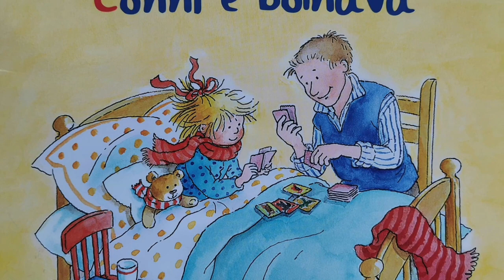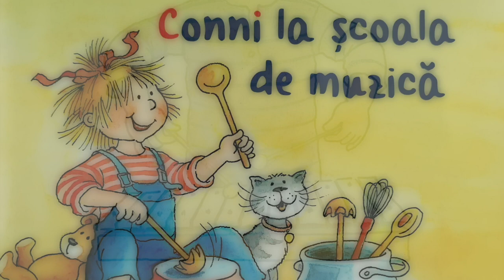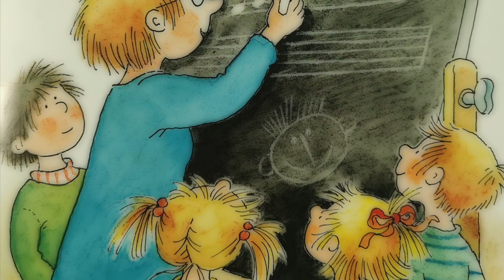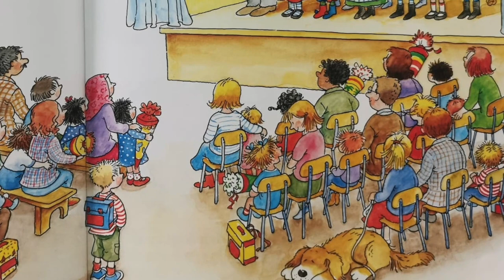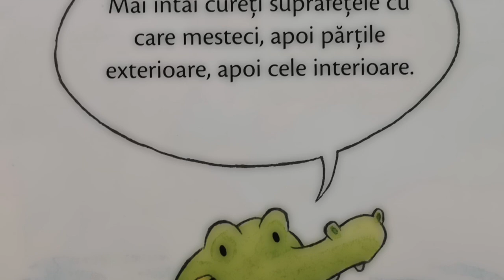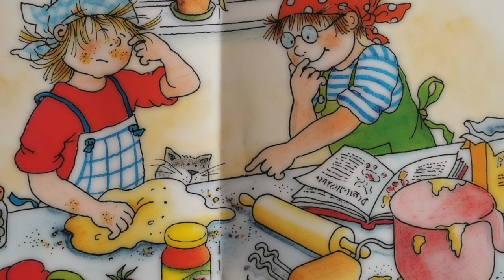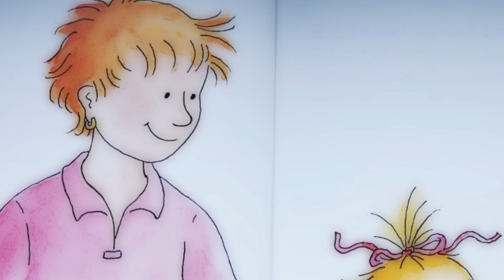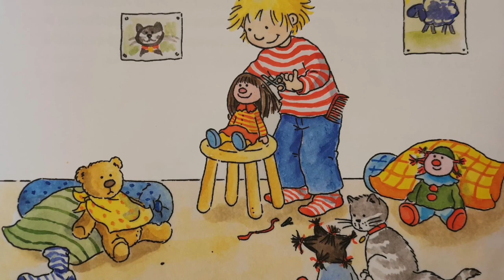👧 CONNI 👧 colaj 14 povesti 📖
Un nou colaj de povesti Conni:
1. Conni e bolnava
2. Conni la scoala de muzica
3. Conni merge la scoala
4. Conni la plaja
5. Conni isi serbeaza ziua de nastere
6. Conni merge la dentist
7. Conni coace pizza
8. Conni il ajuta pe tata
9. Conni merge la cumparaturi
10. Conni face prajituri
11. Conni merge la ZOO
12. Conni primeste o pisica
13. Conni merge la coafor
14. Conni vrea sa devina balerina

Vizionati cu placere!
Daca sunteti incantati oferiti-ne un like si abonati-va la canalul nostru!
Multumim!